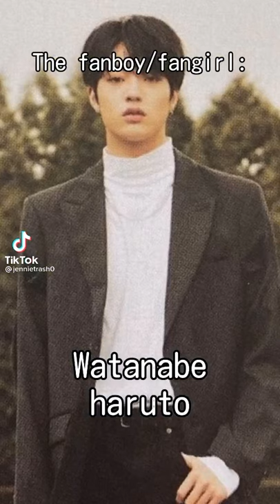Lisa's fanboys/girls that are Idol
Lisa Manoban is a Thai Rapper known by everyone